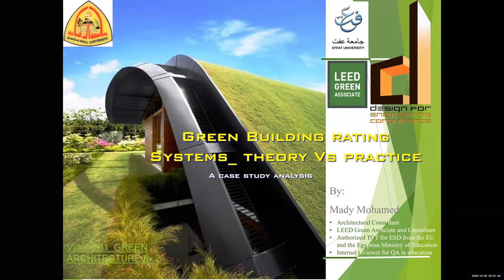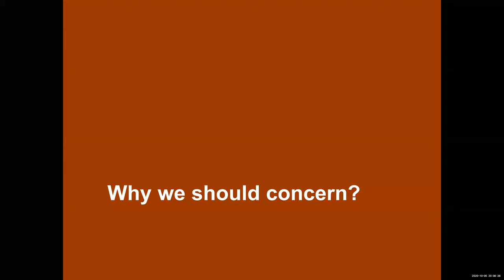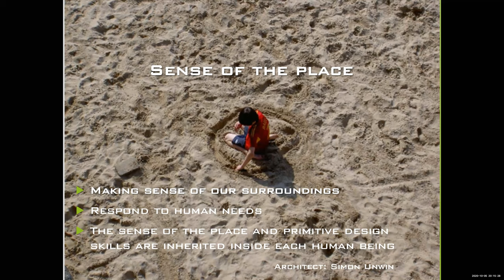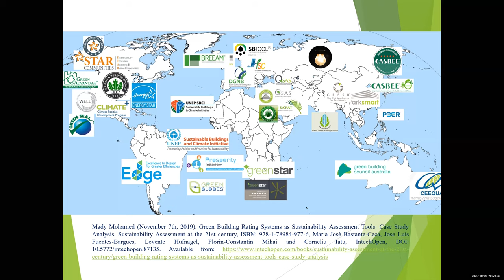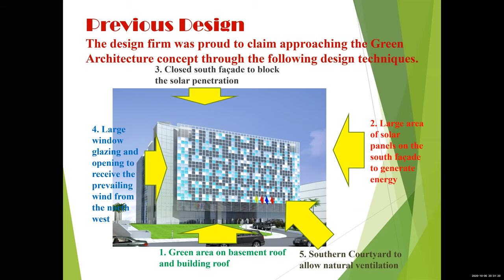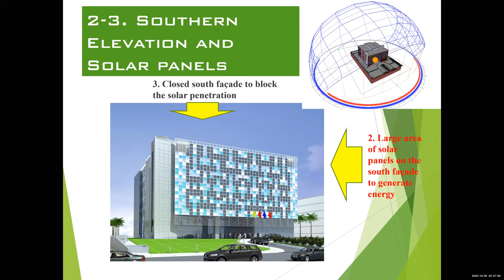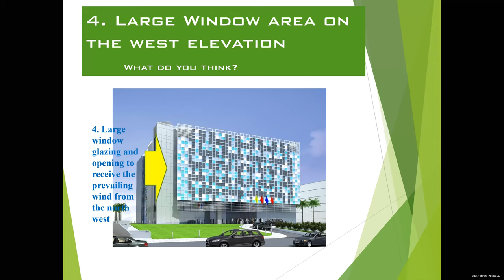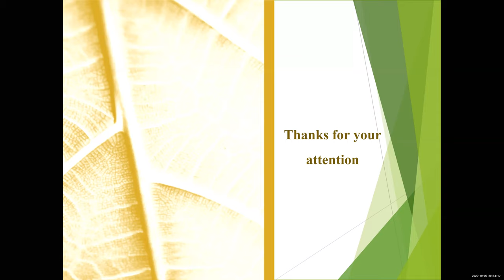أنظمة تقييم المباني الخضراء النظرية مقابل التطبيق